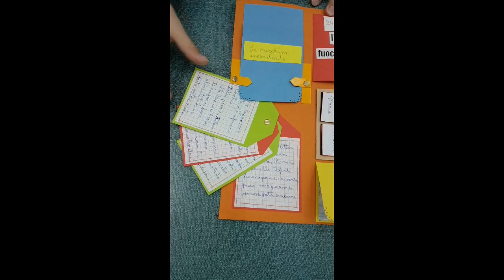L'incendio di Peschici (24.7.07).